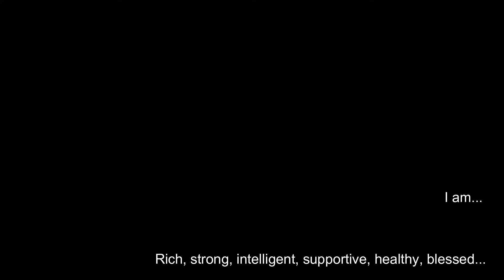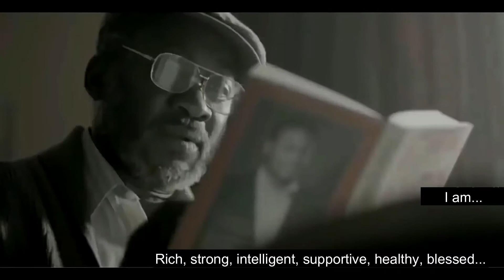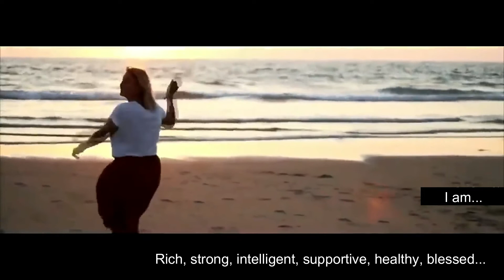Personal Development-Listen to this Compilation first thing in the morning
Created by Nuggets of Gold & Silver